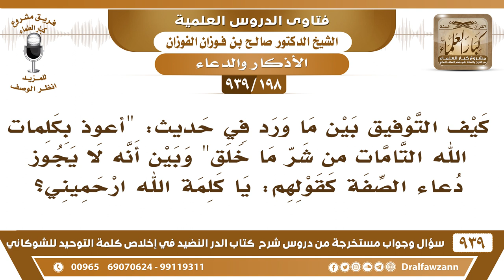[198 -939] يجوز الاستعاذة بالصفة كقول(أعوذ بكلمات الله..) فهل يجوز دعاء الصفة كقول (يا كلمة الله..)؟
-[198 -939] السؤال: كيف التوفيق بين ما ورد في حديث: "اعوذ بكلمات الله التامات من شر ما خلق" وبين أنه لا يجوز دعاء الصفة كقولهم: يا كلمة الله ارحميني؟
الجواب: العياذ غير الدعاء يا أخي، العياذ غير الدعاء، أعوذ بالله وبأسمائه وبصفاته؛ لأن صفات الله ليست غير الله عز وجل ليست غير الله تابعة للذات فإذا استعنت بصفته فقد استعنت   بالله عز وجل، الدعاء الذي يقول: يا وجه الله مثلًا هذا هو الدعاء ما كان فيه ياء النداء ظاهرة أو مقدرة هذا هو النداء والدعاء.
للاشتراك في قناة الشيخ صالح الفوزان

للاستفسار والإقتراحات والدعم
رئيس الفريق
لمشروع كبار العلماء